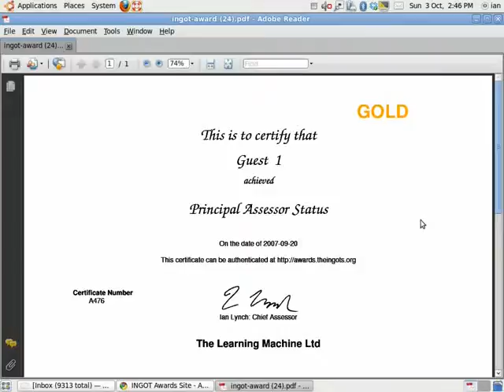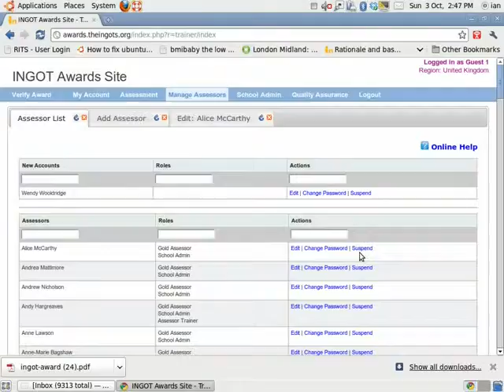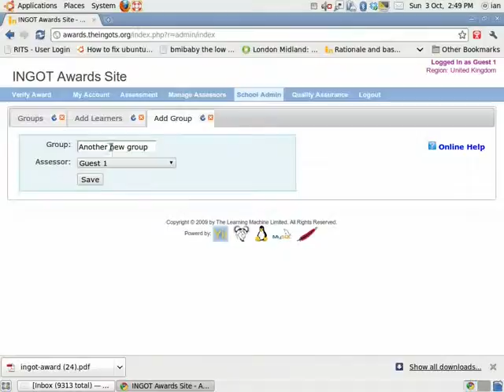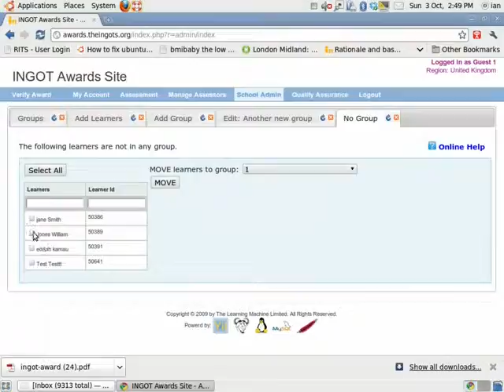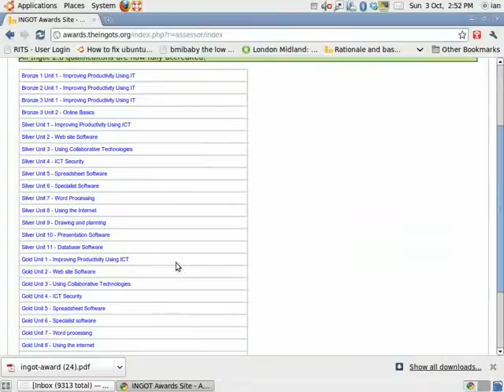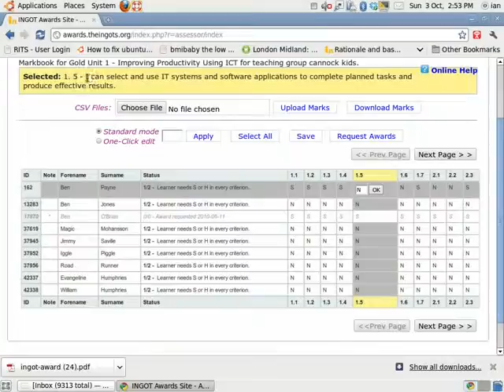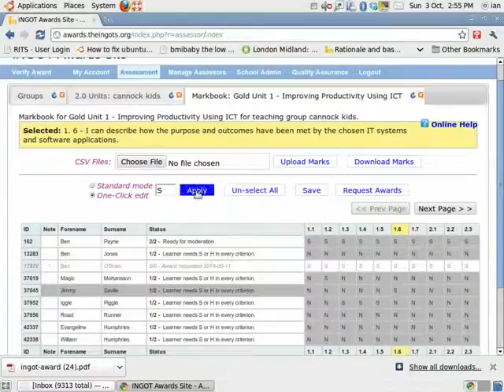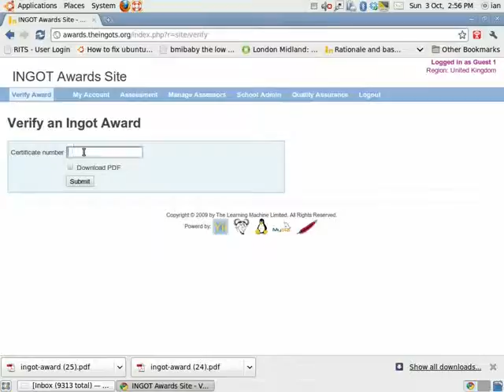CAOO-Panel de Administracion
Guia de como usar el panel de administracion uso de:
- Gestion de Asesores entrenadores
- Gestion de Alumnos
- Manejo de Calificacion
- Premiar alumnos
Lista para la orientación para asesores entrenadores y asesores de academias de la certificación Apach OpenOffice.